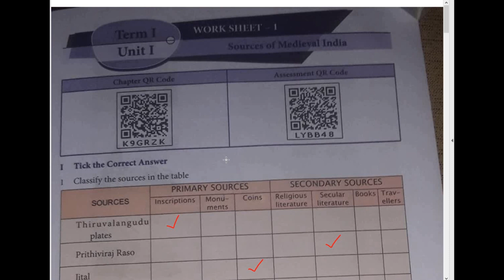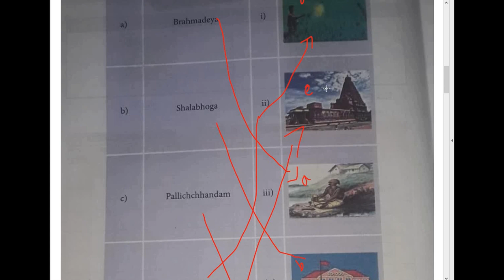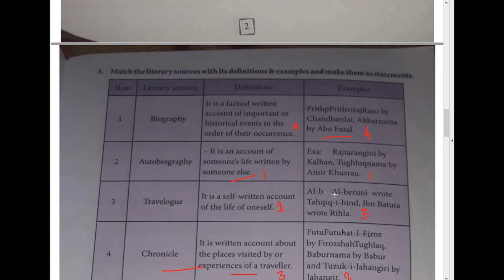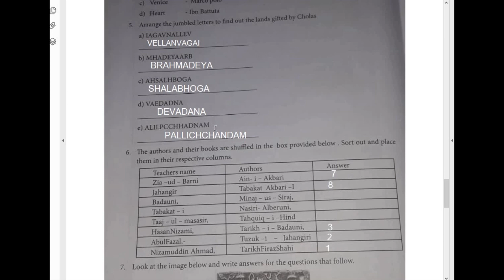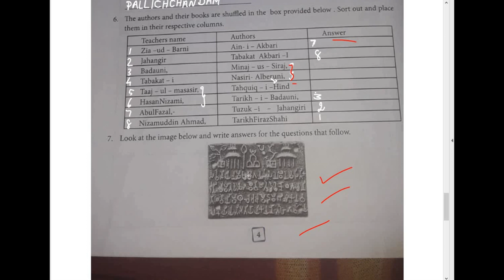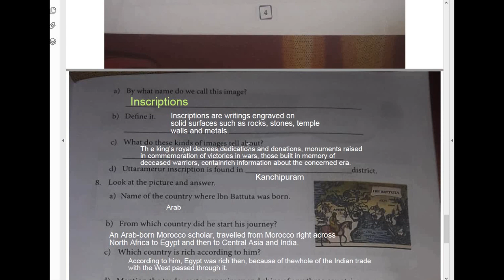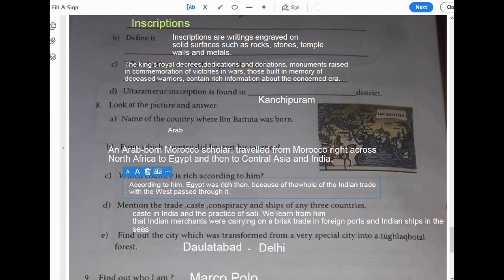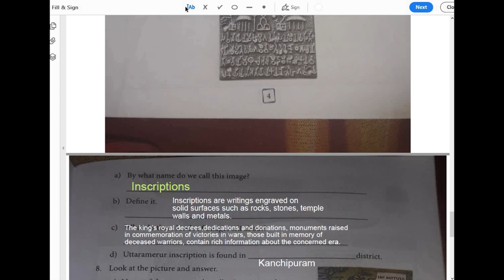7th std social | work sheet 1 | sources of medival india | history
7th std history,work book 1